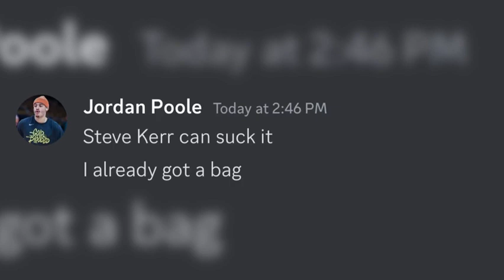Draymond And Jordan Poole EP 1